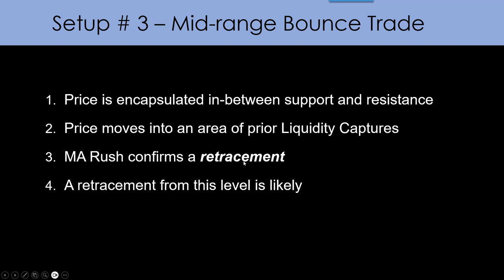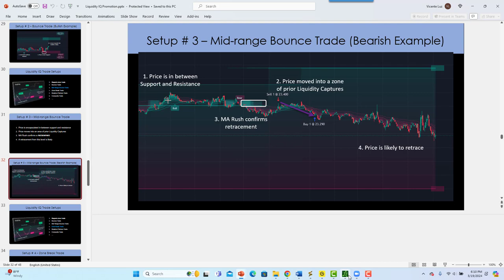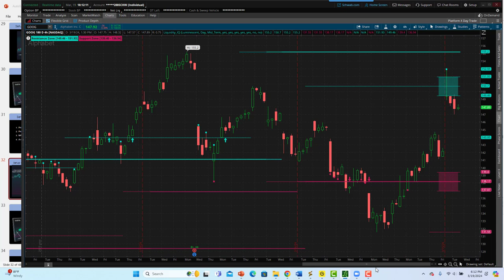Estrategia 3 Mid Range Bounce trade